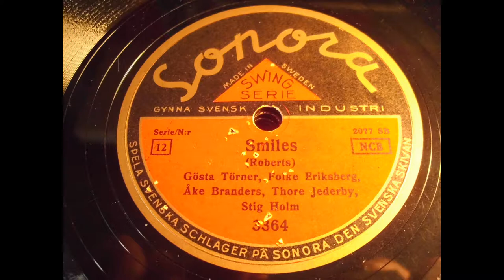Swing Swingers: Smiles (Stockholm 1937)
Swing Swingers
Title: Smiles
Instrumental
Sonora (S) 3364
recorded: Stockholm, August 3, 1937